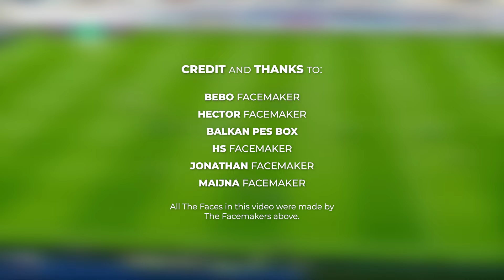ML MANAGER NEW FACEPACK 2024 VOL. 4 - FOOTBALL LIFE 2024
100% works in Football Life 2024 and Football Life 2023.

Support Fikhai.

Social Media.

Special Credit to :
Bebo Facemaker
Hector Facemaker
Balkan PES BOX
HS Facemaker
Jonathan Facemaker
Maijna Facemaker